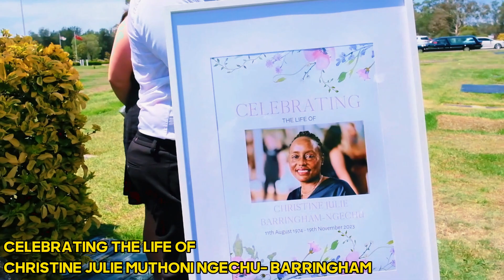CELEBRATING THE LIFE OF CHRISTINE JULIE MUTHONI NGECHU- BARRINGHAM